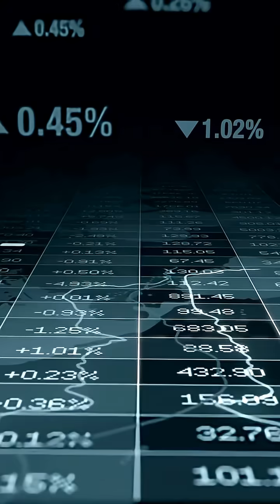Return to Work with Confidence: GenAI Business Analyst Skills for Working Moms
Are you a working mom ready to re-enter the workforce but unsure where to start? U2xAI’s GenAI-powered Business Analyst course is your launchpad! Learn real-world AI tools, resume-ready projects, and remote-friendly skills in weeks—not months. Perfect for flexible, high-paying roles in tech, finance, and beyond. Start your second career smarter, not harder.